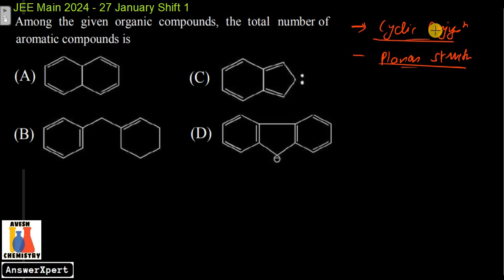Among the given organic compounds, the total number of aromatic compounds is